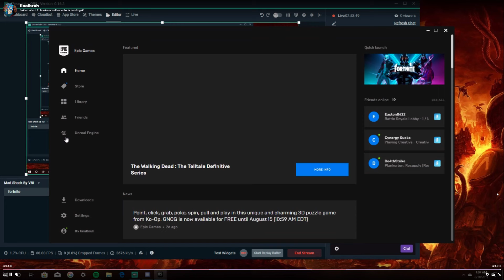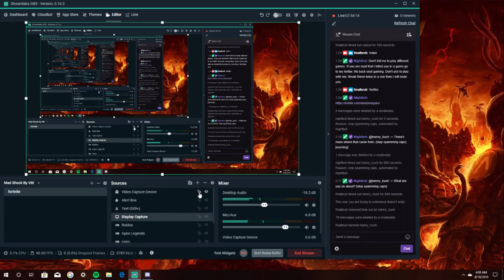this video will hit 1 million views | fortnite 2019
Playing solos tonight i came across this kid named final bruh.
I stole his mech and shit on him. His reaction is priceless just go watch.

To make it better he was camping the mech in a  tree the whole game, just to try and get the dub.